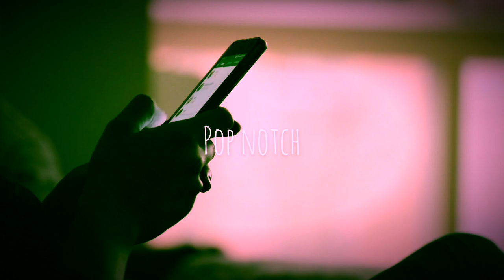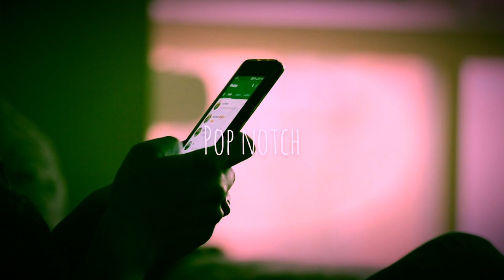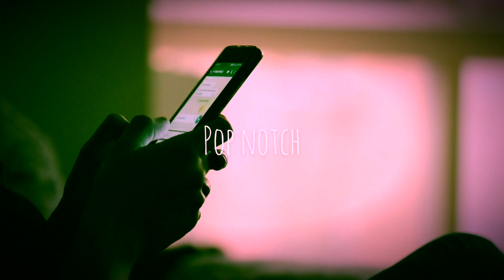Flip Capella - Phone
🙈Oops, it’s me again!
🤔Can only mean one thing huh?
🤷‍♂️Another great song for you guys.

🕺As i promised, new music daily!

🚧But only if your music fits the genre.

📃If you want any further information

🤚🏼Don’t own any rights to the music,
✌🏻If you want the video removed let us know.